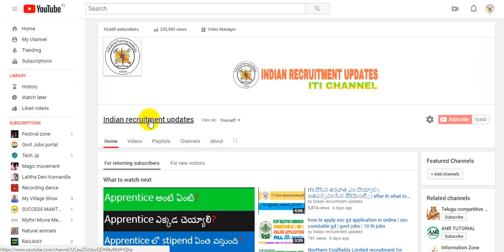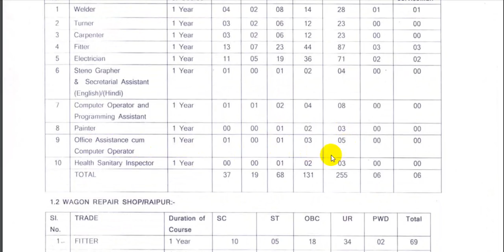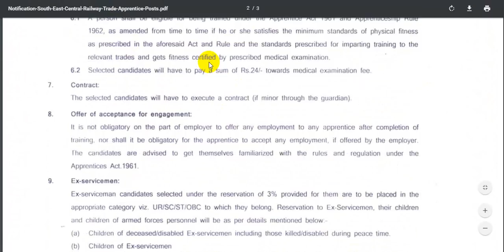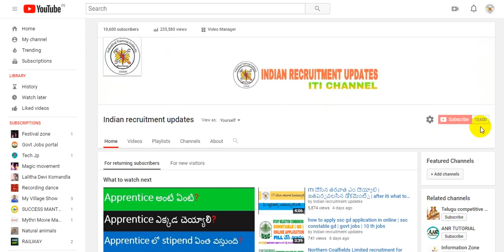south east central railway apprentice notification batch no 2018to2019 | iti apprentice notification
south east central railway apprentice notification batch no 2018to2019